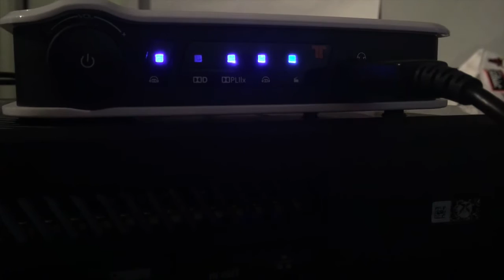HOW TO FIX TWITCH AUDIO STUTTER / LAG ** FAST AND EASY ** XBOX ONE **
TWITCH AUDIO STUTTER OR LAG FIX

WHEN YOU ARE NOT USING YOUR KINECT OR MIC FOR A TWITCH STREAM AND YOU HAVE IT DISABLED,YOU MUST UNPLUG IT FROM THE SYSTEM.